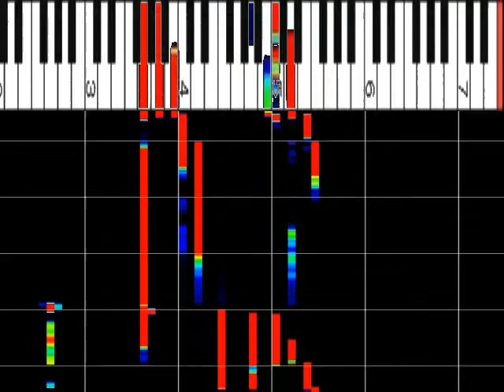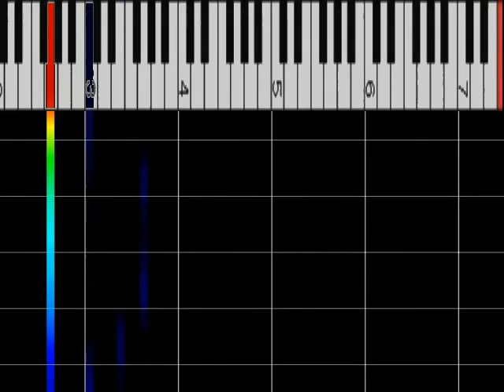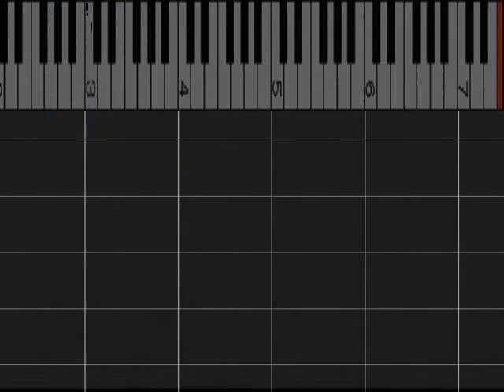いきものがかり 『ありがとう』 ピアノソロ スロー７５％ ピアノ解析